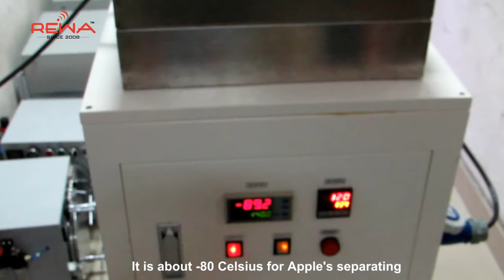Mobile Phone Screen Frozen Separator for LCD Refurbishment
Frozen separating solution is a new way to separate glass and lcd, it's easier and faster than forward separating solutions.To get more details and support, welcome to our or email to